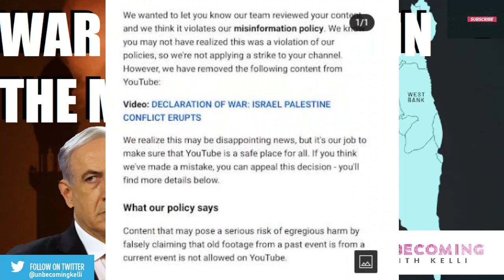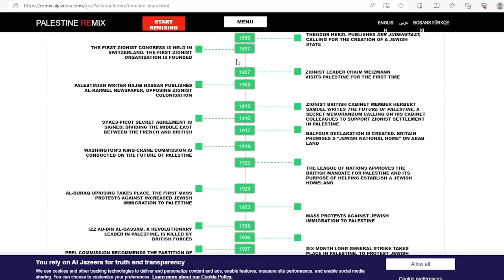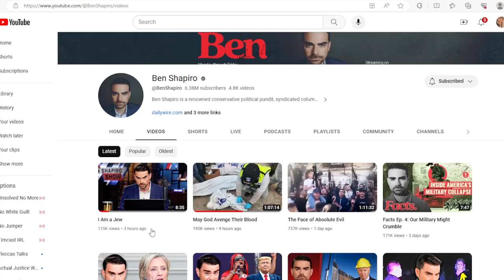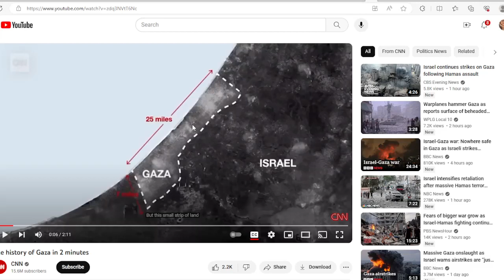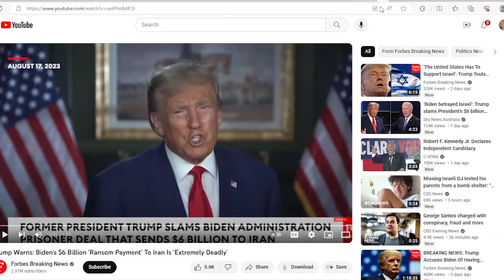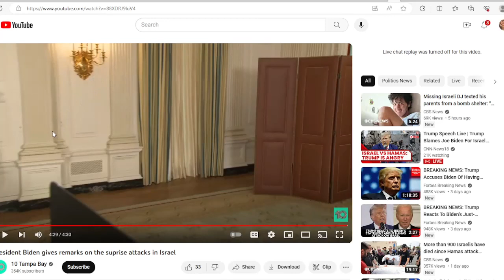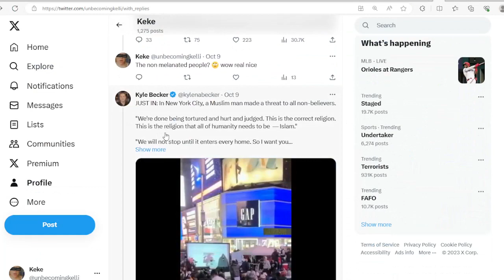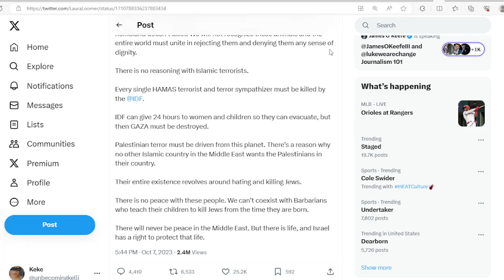DECLARATION OF WAR: ISRAEL PALESTINE CONFLICT ERUPTS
WAR HAS BROKEN OUT IN THE MIDDLE EAST ONCE AGAIN WITHIN THE BORDERS OF ISRAEL AND THE CARNAGE IS BEING BROADCAST WHILE POLITICIANS WHO STOKE THE FLAMES CALL FOR MORE VIOLENCE